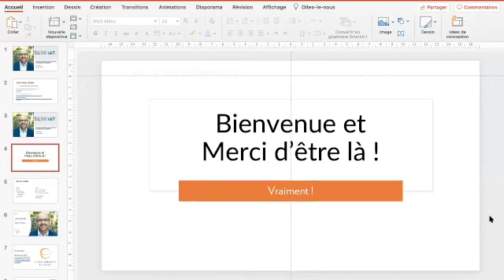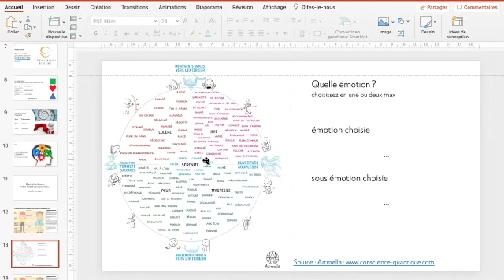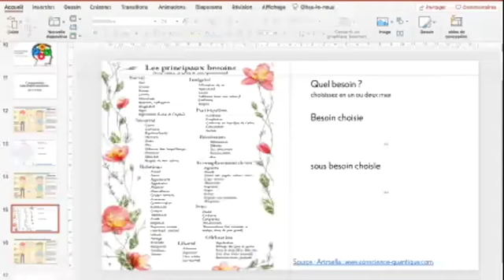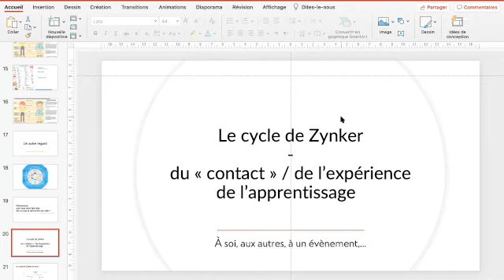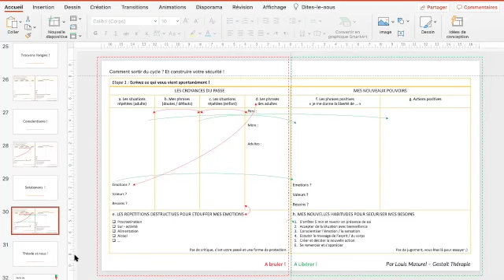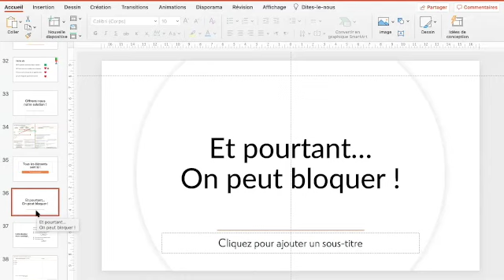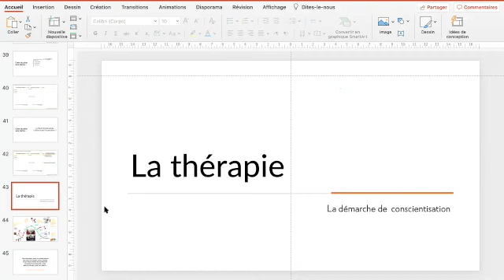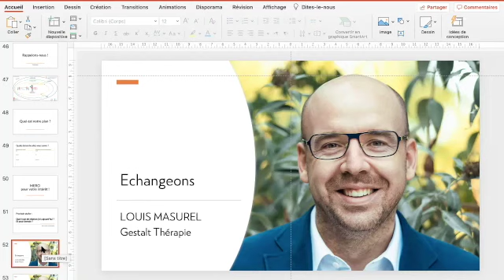Comment se préparer à une rencontre en communication non violente ? (Atelier Zoom)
Que diriez-vous d’essayer de rédiger votre message avant d'aller à la rencontre de la personne ?

Les supports

Sous forme d'exercices individuels et personnels, vous prendrez un moment pour réfléchir à votre vécu.De votre quotidien à votre passé, vous ferez apparaitre par étapes successives :- Les situations répétées- Les émotions vécues- Les besoins cachéspendant cet atelier.

Grâce à ce travail, vous pourrez réfléchir à ce que vous voulez dire !